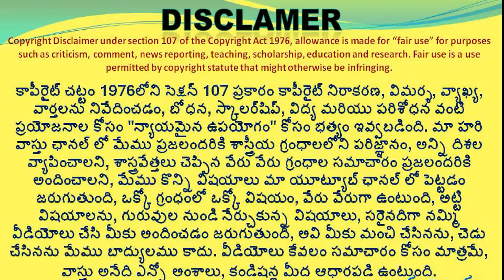🏠 పిల్లర్ లు తీసుకునే పధ్ధతి | హరి వాస్తు | Pillars vastu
Please Watch 🎥:  🏠 పిల్లర్ లు తీసుకునే పధ్ధతి | హరి వాస్తు | Pillars vastu

sarisankhayalo pillars | hari vastu | katighar hari | Vastu in telugu |
temple vastu in telugu
hari vastu temple vastu
old system vastu
pillars vastu in telugu
hari vastu pillars vastu
temple pillars vastu
even number pillars vastu
temple vastu pillars
sarisankya lo pillars